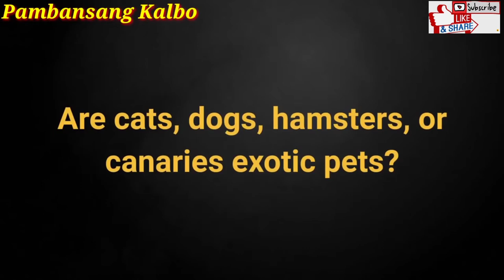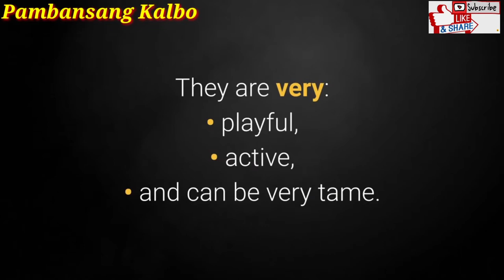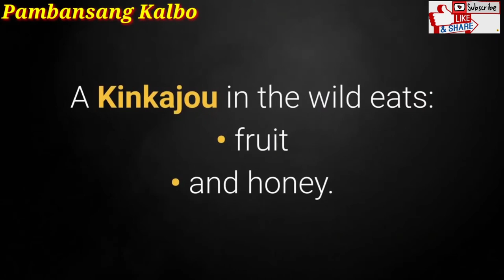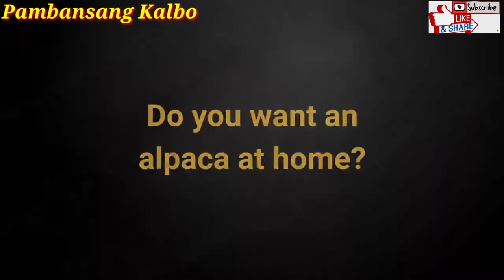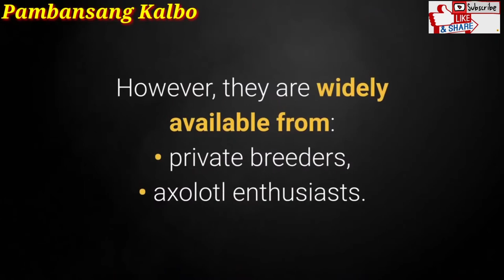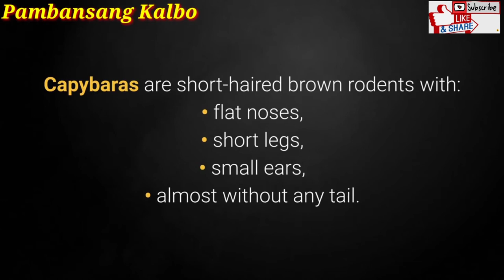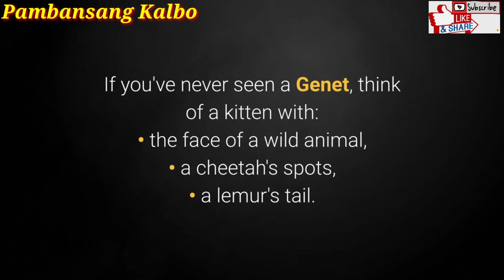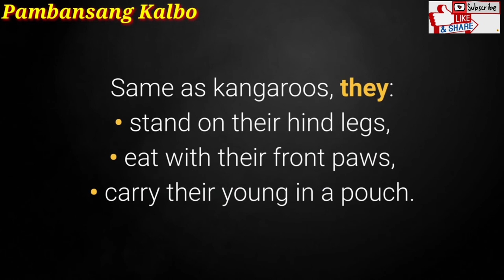Top 10 Most Beautiful Exotic Pet of the World